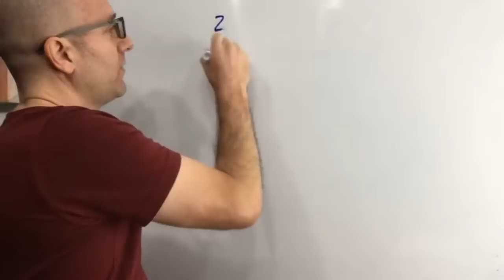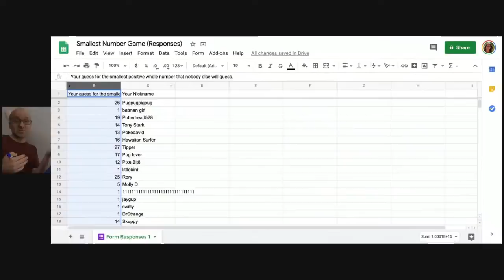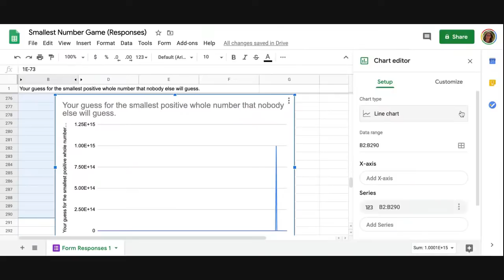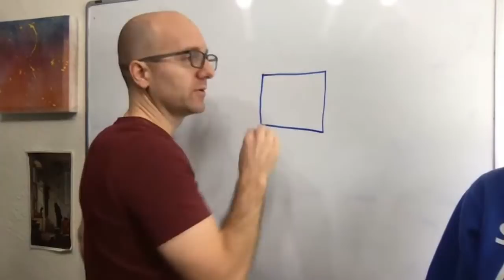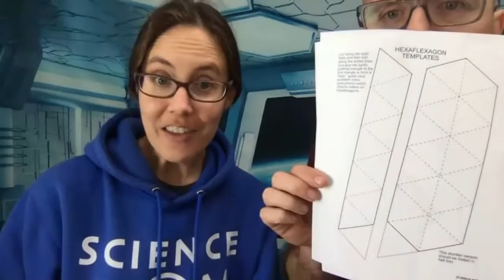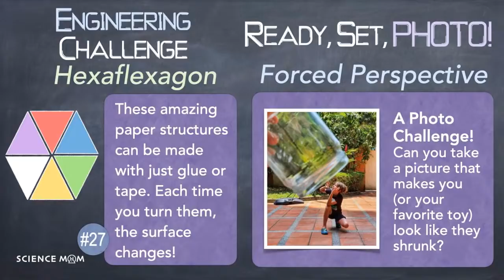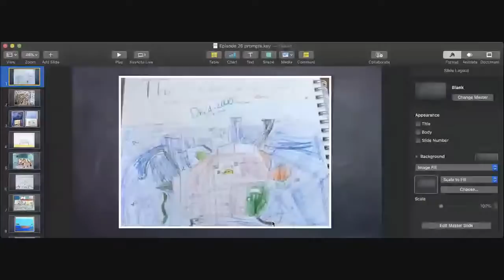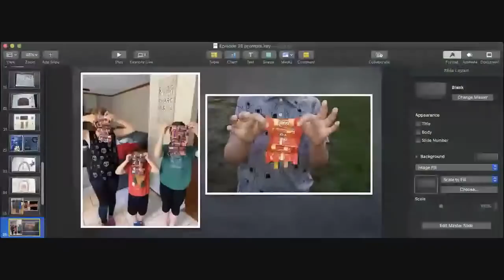Episode 27 - Eons, Rocks, and Histograms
Today, we're learning about eons, rocks, and how fossils are formed. Our math lesson is on histograms and visualizing data.  Print your copy of our notes (and a hexaflexagon template)

*Our math and science livestream is a family-friendly educational show that is made especially for parents of kids age 7-12, elderly people who might be feeling isolated during the COVID-19 outbreak, and kids age 7-12. We hope that younger and older people will also enjoy the show, but these are the main groups we are considering when we make our show. It starts each Mon-Fri at 11 am Eastern time.

This week we're matching our content with several Next Generation Science Standards and some of the Common Core Math Standards for 4 and 7th grades.

Please note! Always have adult supervision when doing science experiments. Science Mom and Math Dad are not liable for anything that might happen to you if you try our experiments without taking safety precautions, etc.